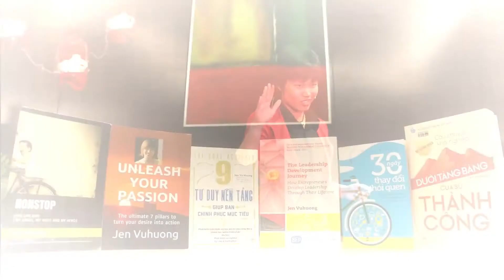GAINING CLARITY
Helping you to define what you want, what is the next level in your life.
TAKEAWAY:
If you are resonated with it? Check more my resources in the following to help you develop your sustainable best performance and leadership potential.

COMMON QUESTIONS
Jen,

ABOUT JEN VUHUONG
You have great potential to do something that matters in life!
From a silent weird, "impossible" country kid, I became an engineer. Then I realized my desire for empowering you to unleash your passion and potential !
You can make the impossible to become possible when you keep believing, learning, consistently challenging yourself, and adding values to others.

Writer & Researcher: Author of 6 books & international research papers: 'Nonstop loving living and giving', 'The Goal Achiever: 9 tư duy nền tảng giúp bạn chinh phục mục tiêu' (Women Publishing House, Vietnam), 'Unleash Your Passion', 'The YOU journal: 30 ngày thay đổi thói quen' (Alphabooks Publisher), 'Leadership development journey' (Business Expert Press, the USA), ‘Under the iceberg of success: Dưới tảng băng của sự thành công’ (Women Publishing House, Vietnam); International research paper: customers satisfaction, motivation, attitude, service quality and loyalty in Innovation Teaching journal (2015)

Scholar: Best performer award of 2 Masters Degrees with 2 top world scholarships: Msc. International Management in the UK (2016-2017) with Chevening British Government scholarship; Business Innovation and Technology Management (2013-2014) in Spain with Erasmus scholarship; YSEALI alumni

International Speaker: Tedx speaker (2 times), National Champion of International Speaking (2018, 2019) & the US Embassy speaking contest (2018), International speaker at Leadership events of the UK Embassy, the US Embassy, European Union Event, Block71 Singapore event, HVIET program, AIESEC event, speaking over 20 countries

Personal development Trainer: Founder and Trainer of EmpowerYou Seminar starting in the UK; Trainer of 844 Project of Ministry of Science and Technology, Hanoi Investment and Planning Department; Trainer at Leadership program of the US Embassy; organizing more than 1000 trainings and events for people from 30 different countries over the last decade

Coach: Coaching 7-figure business owners, series entrepreneurs to talented kids, Expert on National TV (VOV1)

Mentor: Mentor of more than 100 different clubs, projects & programs

People lover: Building communities over the last decade to connect people over 30 different countries

Sport lover: Winner of arm wrestling competition at university and top marathon runner in Penang, Malaysia.